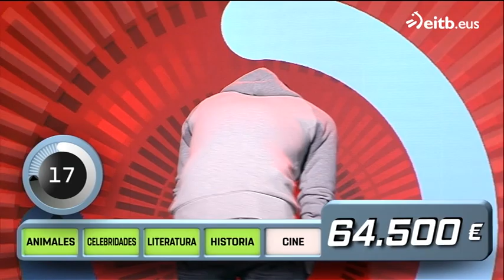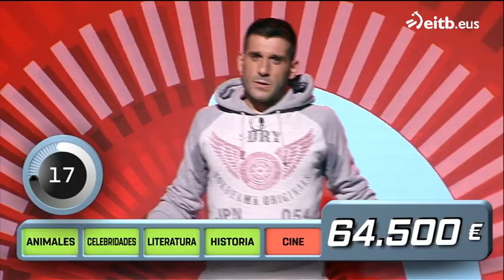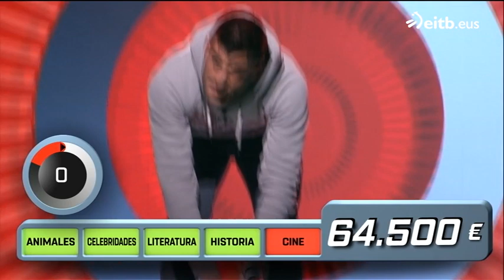Lasarte, la imagen del sufrimiento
Y es que, teniendo todo el tiempo del mundo, sólo hacía falta dar el nombre del primer actor que encarnó a Batman. Nos ha hecho sufrir de lo lindo viendo sus reacciones. ¿Os sabéis la respuesta?